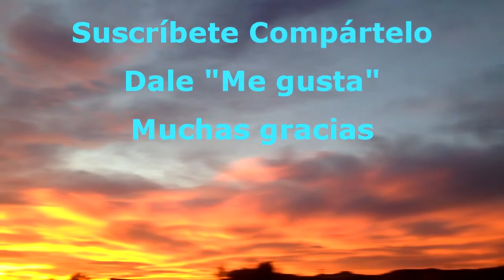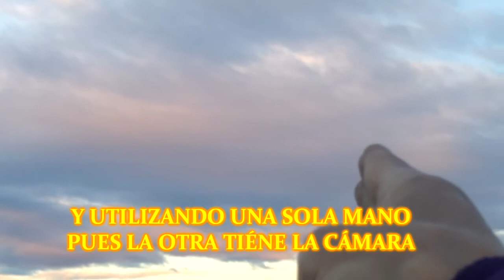PODER PSICOTRÓNICO - VOZ HUMANA - SANIDAD PARA USTED Y LOS DEMÁS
Este es un resumen de la segunda parte del libro "La magia del poder psicotrónico" aquí vemos como:
Evitar atascos psicotrónicos
hacer resonar cada célula de nuestro cuerpo
Fundir nubes con energía psicotrónica
Incrementar los poderes sanadores de nuestra manos
Sanarnos con energía psicotrónica
Sanar a otros con energía psicotrónica

MUCHAS GRACIAS.